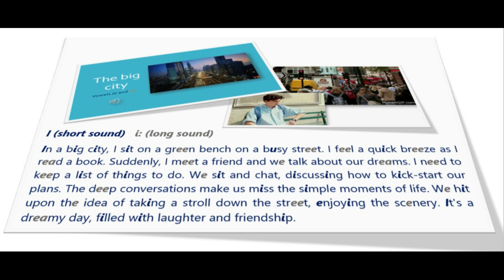Short and long vowel sound /i/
In this video, you can practice the short and long vowel sound /i/.